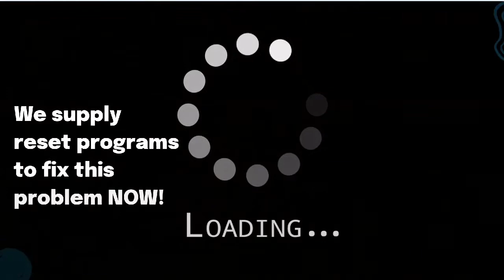Epson P Series Waste Ink Pads Error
Epson P Series waste ink pads resets
P50, P60

You can reset your printer within a few minutes of visiting our